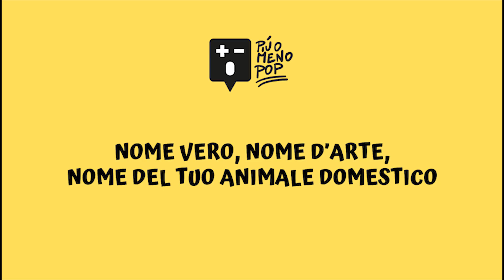VOCI DALLA QUARANTENA - Cappadonia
13 domande in 50 secondi, ecco l'intervista a Cappadonia